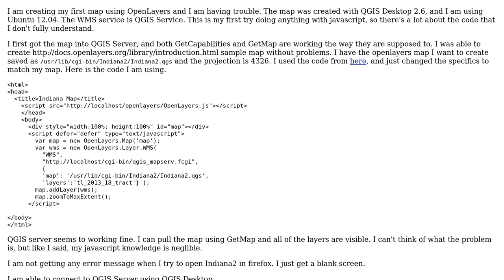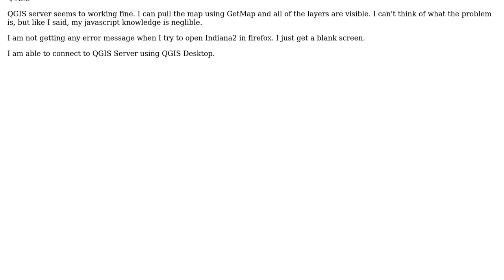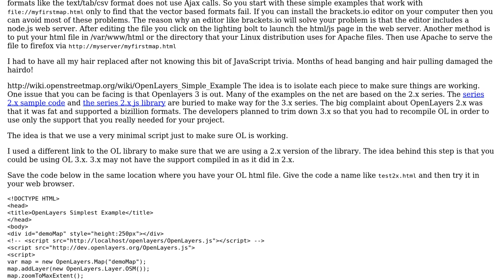GIS: OpenLayers Map From QGIS Server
With thanks & praise to God, and with thanks to the many people who have made this project possible! | Content (except music & images) licensed under CC BY-SA | Music | Images & others | With thanks to user Ravi Mehta user PolyGeo user Greg and the Stack Exchange Network Trademarks are property of their respective owners. You are responsible for your own actions.